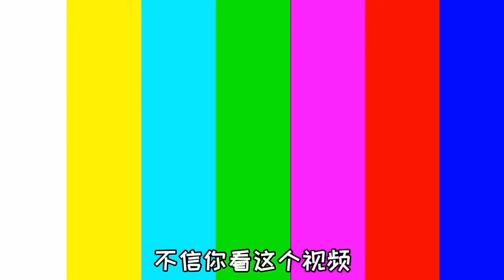指甲油涂在皮筋上，竟然会瞬间腐蚀炸裂开！看完以后再也不敢涂了【桂圆子手作坊】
相信小伙们都很喜欢涂指甲油，那你们知道指甲油上腐蚀性超高吗？今天我们就来测评一下它们究竟有多可怕！

桂圆子手作坊 指甲油 指甲油测评 本视频完全符合YouTube社区准则，没有任何违规行为。